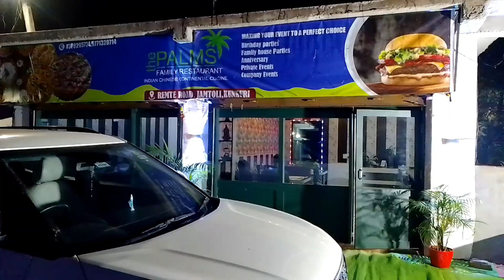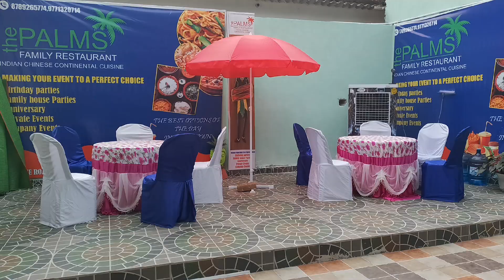The Palms Family Restaurant Jamtoli || न्यू रेस्टोरेंट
The Palms Family Restaurant Jamtoli || न्यू रेस्टोरेंट || जानिए क्यों ख़ास है❤️🤗

doston is vlog me kunkuri ke logo ke liye ek new restaurant opening hua 18 november ko.
is restaurant ka name the palms family restaurant hai .jiska location remte road jamtoli hai.
               आप सभी यहां लिए और यहां के मेनू का आप स्वाद चरखिए  और मजे लीजिए।

location🌐 :-  remte road jamtoli

Your Quaries:-

balmakund ram vlogs
Jamtoli me restaurant kaha hai
Kunkuri vlogger
New restaurant opnning
The palms restaurant
Vlogs
family vlogs
new family restaurant kunkuri
travel vlogs
कुनकुरी
कुनकुरी में न्यू रेस्टारेंट कहा है
कुनकुरी रेस्टोरेंट
फैमिली रेस्टोरेंट